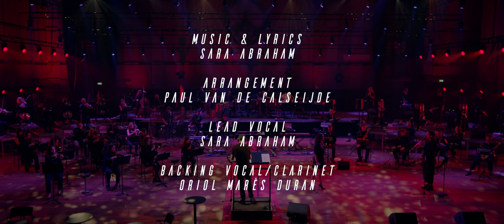Codarts Pop Orchestra - Gypsy Girl (Sara Abraham)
Codarts Pop Orchestra 2021.
Concert by:
* Music director: Ronald Kool
* Guitar: Lodewijk Bakker, Dominggus Pfaff, Pablo Sanchez
* Piano/keys: Charlotte Hebels, Bob Varekamp, Lucas Vermeer
* Bass: Ivan Schoelink, Camille Borkelmans, Kees de Jong
* Drums: Richie Bleijenberg, Casper van Helvoirt, Christopher Rijckaert, Dirk Schonk
* Percussion: Mo Gahbler, Rens Rutten
* Violin: Alicee Sinacori, Manon van de Kempe, Leyre Acebes Garcia, Francisca Cardoso, Jesé Simoes, Nivolé Maceinaité, Nina Broeva, Niya Parvanova, Laura Sanchez Larin, Wies Pijnenburg, Guilherme Ferreira, Hugo Ranilla, Burcu Ramazanoglu
* Viola: Rayén Estraviz Rey, Sylven van Sasse van Ysselt, Paloma Serrano, Sofie Booy
* Violoncello: Jasper den Hond, Carlos Maldonado, Patrycja Skowronska, Martin Alvarez
* Double bass: Sophia Price
* Saxophone: Dcosimo Gentili, Daan Roosenbrand, Paul van de Calseijde, Max van Houtum, Frank Groenendijk
* Clarinet: Oriol Mares Duran, Cosimo Gentili
* Trombone: Pedro Pires, Rotem Gerad, Joao Pedro, Ricardo Rocha
* Trumpet: Rumon Hagenaars, Benjamin Stadler, Bruno Pinto, Diogo Sousa
* Flute: Andreia Costa
* French Horn: José Tavares
* Vocals: Sara Abraham, Lisa de Bruijn, Florieke de Geus, Romay van den Heuvel, Ioana Hrisca, Romy Laarhoven, Daniel Nolet, Sam Ouwehand, Thomas Scherder, Wike Schippers, Ruben Steens, Emmie van Stijn, Froukje Veenstra, Philippine Corporaal, Margi Sinniah, Anna Trooster, Marie van den Velde, Danique van den Vlugt, Maik IJpelaar, Lauren Chiu, Flor van Damme, Jane Loois, Lotte Mulder, Julia Schutten, Ella Wijnen, Oriol Mares Duran